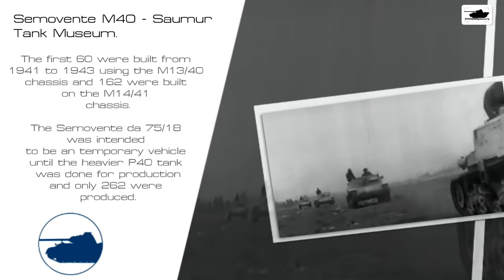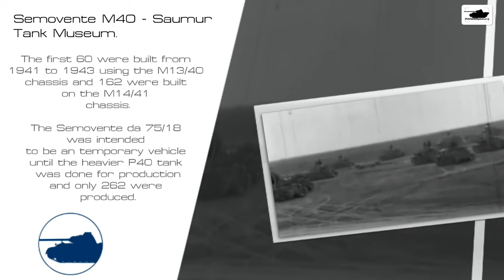Semovente M40 da 75/18 Walkaround - Saumur Tank Museum - Musée Des Blindés.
■ Wikipedia.